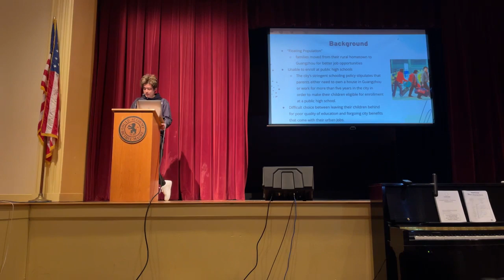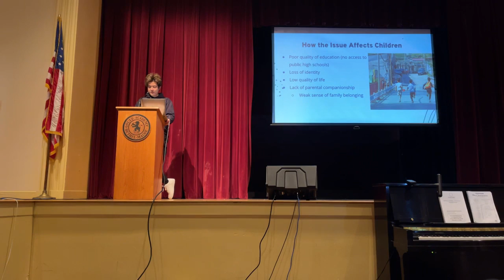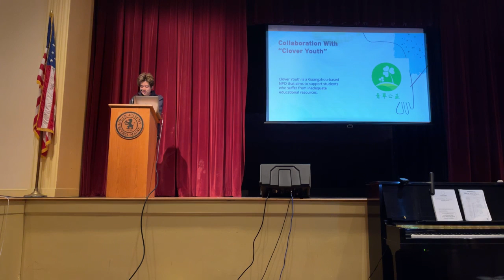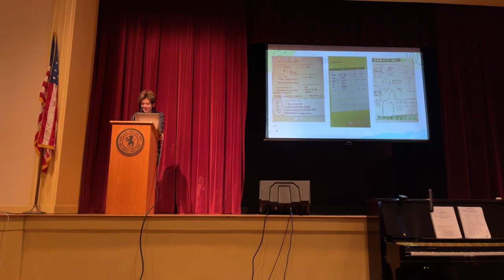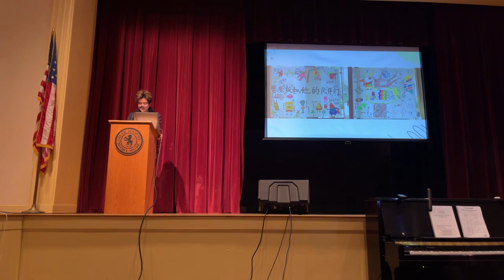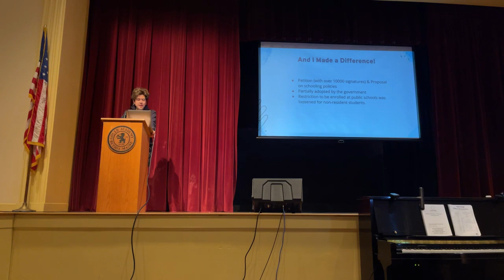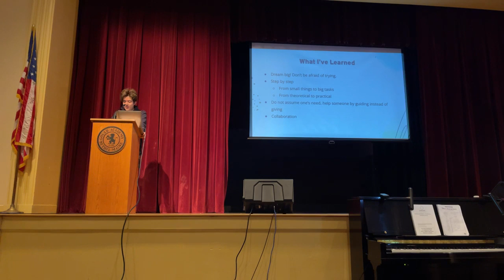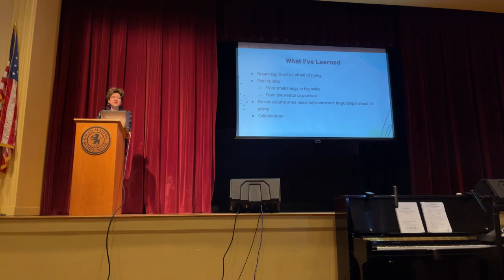Byron An ‘23 Four Point Presentation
“My research provided me with background information on the difficulties floating families face, but my interactions with them greatly enriched my understanding. They’re no longer numbers on paper but people I deeply care about and hope to help.”

Gould's 2023 Valedictorian, Byron An, presented recently on his remarkable Senior Four Point project three years in the making. Byron took on the massive challenge of making public education more equitable in his hometown of Guangzhou, China. Read the whole story and watch Byron's presentation